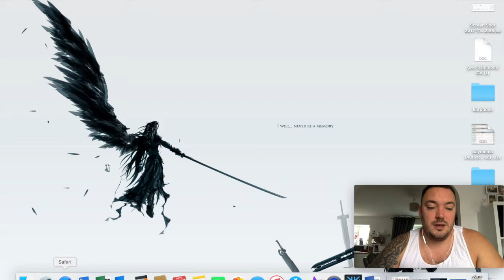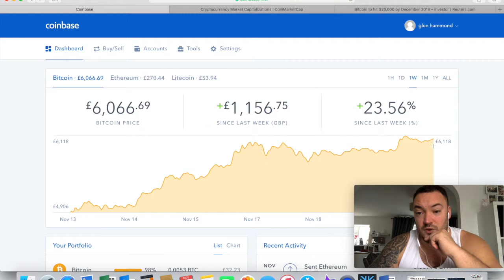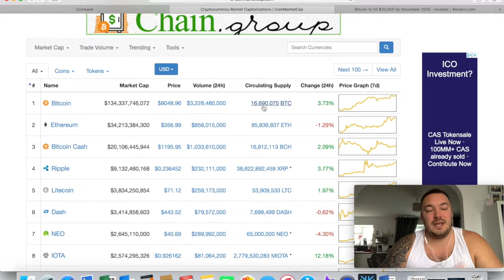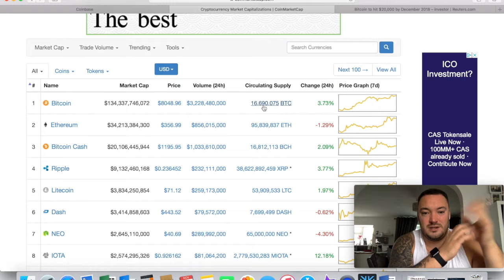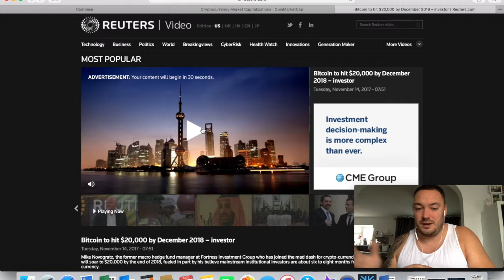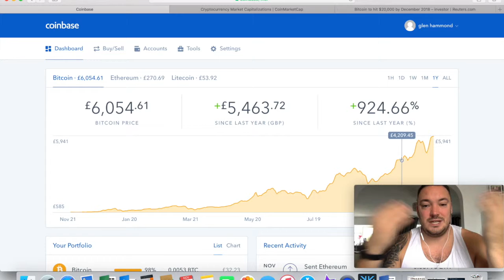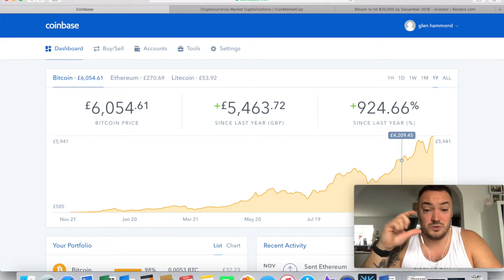Bitcoin Talk 20th-nov-2017 $8000 rally??